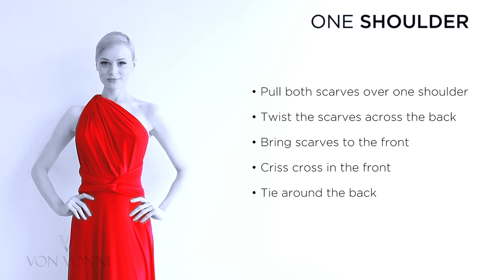How to tie the Von Vonni Transformer Dress - One Shoulder style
Learn how to tie the famous Von Vonni Transformer Dress - in  One Shoulder style.

More videos and how-to styles on our Youtube channel.